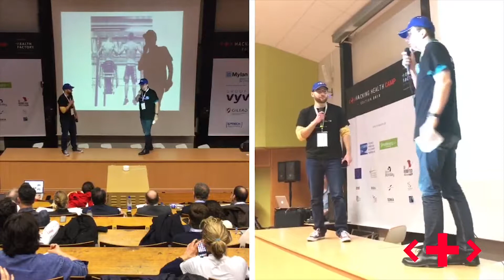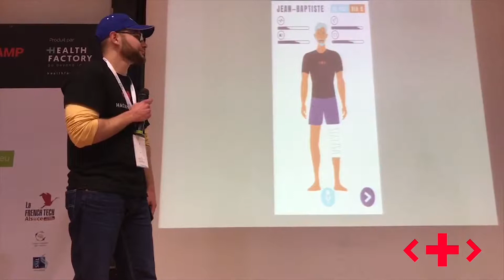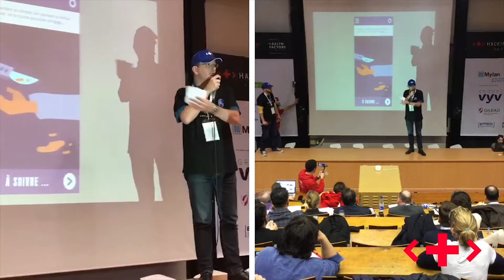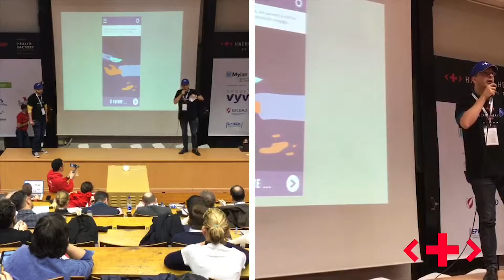WeCoach - application de sport ludique adaptée dont vous êtes le héros - Hacking Health Camp 2018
WeCoach est une application de sport ludique qui s’adapte aux forces et aux faiblesses voire aux handicaps de chacun en plongeant l’utilisateur dans une aventure dont il est le héros

En savoir plus sur Hacking Health Camp :
Hacking Health Camp est le plus grand hackathon santé d'Europe, cet évènement réuni professionnels de santé, patients, ingénieurs, designers et entrepreneurs pour construire ensemble le futur de la santé à partir de problème de terrain. L'objectif est de produire un prototype fonctionnel en 50h.